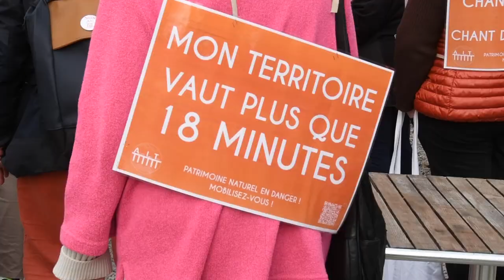ALT au tracé actuel de la LGV - Domaine de Creyssels - HD 1080p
Manifestation anti tracé actuel de la LGV entre Montpellier et Béziers au Domaine de Creyssels (Mèze). Intervention de Christophe Morgo, vice-président du Comité Départemental de l'Hérault. 27 mars 2022.